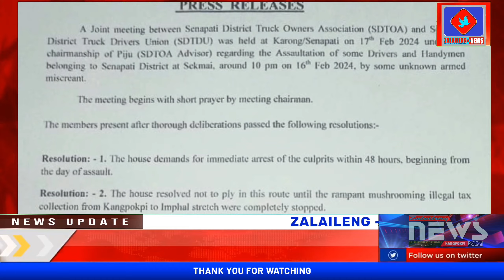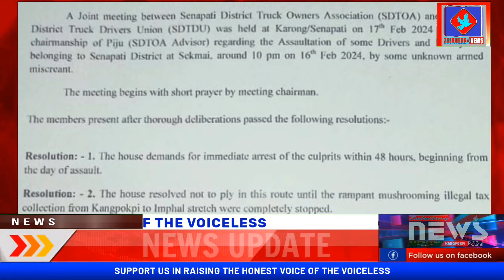Over Assault on Drivers by Meitei Armed Miscreants at Sekmai, Truckers to Avoid Plying Along NH-2